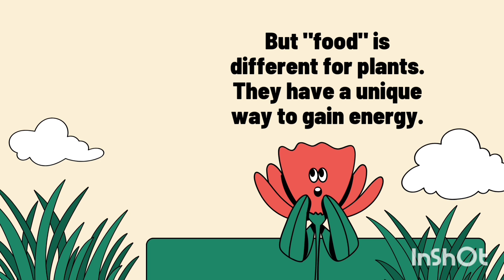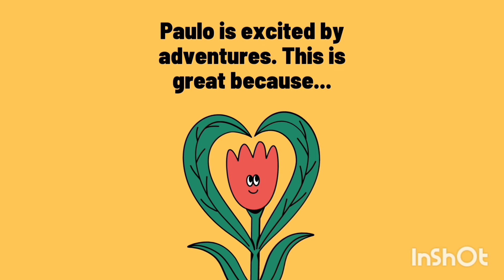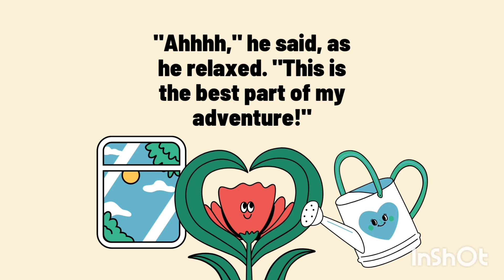story reading for kids,read aloud stories,animated series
story reading,english stories for kids,children stories,read aloud stories for kids,animated stories for kids